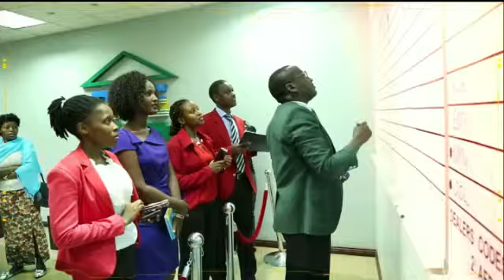InFocusRW: MARRIAGES AND DIVORCE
Eugene Anangwe hosts Pastor Ayobami Oladapo– Country Coordinator, Redeemed Christian Church of God
Mary Kamanzi –Founder, Arise and Shine School and National Director of Youth With A Mission for Rwanda. Also heads the Marriage Ministry at Christian Life Assembly -CLA
Pastor John Gatera  –Living Church of Christ whom together with his wife who he has been married to for the last 29 years, works with couples in marriage and also prepare youth for marriage. He has also authored a book called “Can Marriage be Successful?” discuss marriages and divorce.